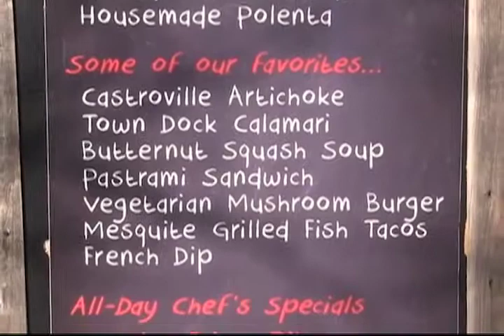Paul Martins American Grill